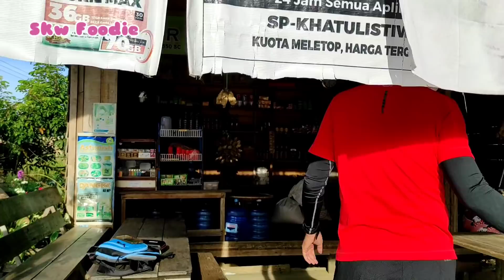Paradise of Sagatani Jungle. Walking to Pasi Spring.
Riam Sagatani yang jaraknya 16km dari kota Singkawang ternyata memiliki pesona tersendiri. Perjalanan ke sana ternyata tidaklah susah. Ikuti Video ini agar tidak tersesat ke dalam hutan lembah gunung Pasi ini.
Oh ya Kita makan apa di sana?